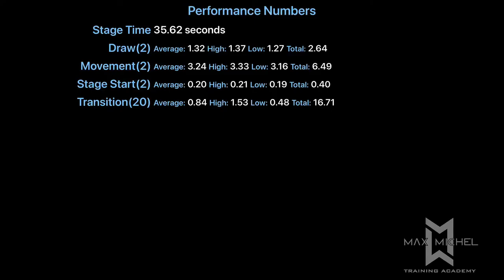USPSA @ East Huntingdon - June 2022 - Single Stack Master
Division:  Single Stack
Rank (Single Stack):  1 of 2
Rank (Overall):  18 of 92
Gun:  Sig Sauer 1911 MAX
Ammo:  40 S&W (major)
Powder:  W231
Bullets:  SNS Casting 175gr SWC

0:00 Intro and Stats
0:10 Stage 3: Really, Really Fast
0:30 Stage 4: The Funnel
0:51 Stage 5: Angles And Leans
1:17 Stage 1: Paper And Steel
1:50 Stage 2: CM 13-03 "Short Sprint Standards"
2:34 Outro